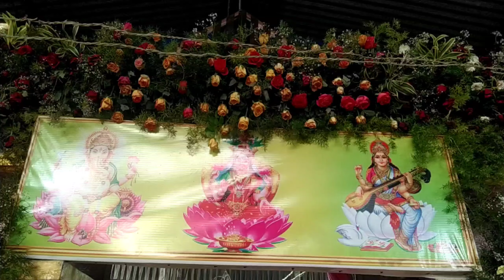அருள்மிகு ஶ்ரீ முத்துக்குமாரசாமி திருக்கோயில் ரஜதபந்தன மகாகும்பாபிஷேகம். பவளமலை.கோபி